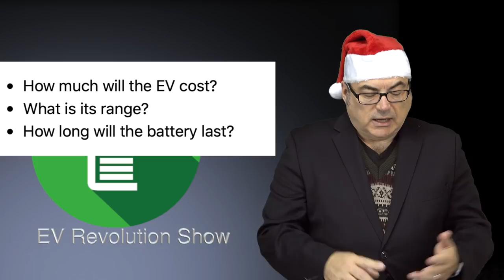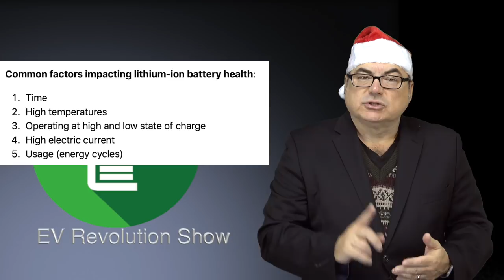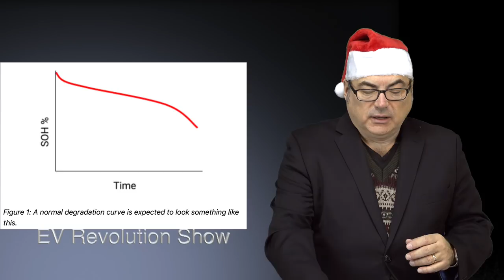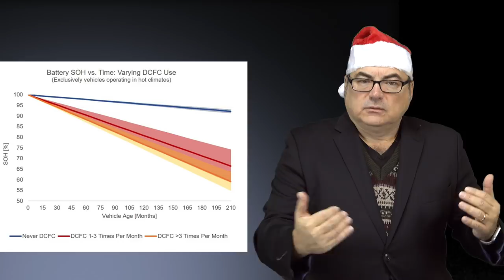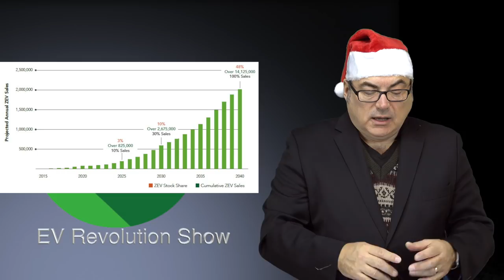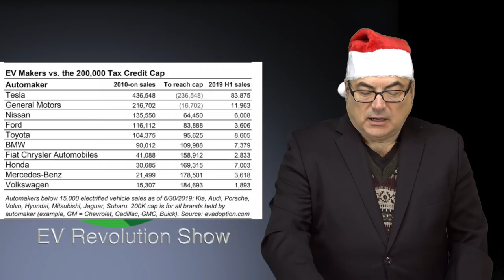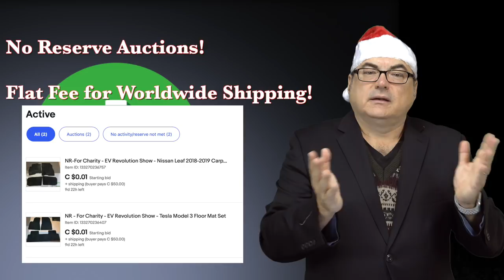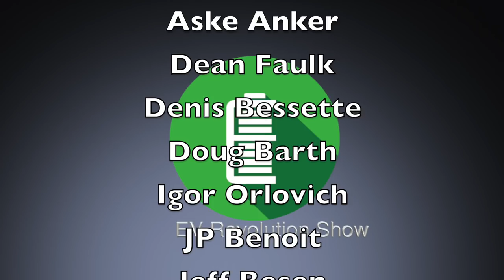Episode 73 - EV Battery Study, BMW iX3 & Mini Electric Updates, Canadian EV Incentives & more news!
Merry Christmas, Season's Greetings and all the best wishes for the Holidays!  Happy New Year!

TIMESTAMPS:
Intro Credits:  00:00
Opening Remarks: 00:15
EV Battery Study: 00:44
Canadian EV Federal Incentives: 10:26
USA EV Federal Tax Credit Update: 11:57
BMW iX3 Specs: 13:19
BMW Mini Cooper SE All-Electric USA Update: 14:45
FCA Fiat 500e Info: 16:04
Electric Fire Truck: 17:02
Wrap Up/Charity Fundraiser Info/Patreon Thank You’s/Contact Information/End Credits: 18:46

Charity eBay Auction Links:
Nissan Leaf Floor Mats: NR-For Charity - EV Revolution Show - Nissan Leaf 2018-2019 Carpet Floor Mats
Tesla Model 3 Floor Mats: NR - For Charity - EV Revolution Show - Tesla Model 3 Floor Mat Set

“EVRevolution”